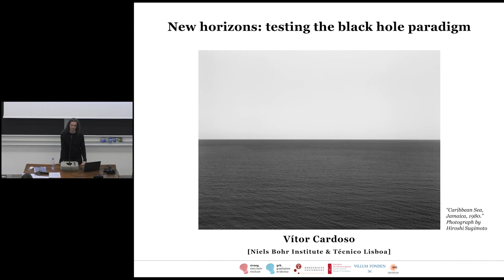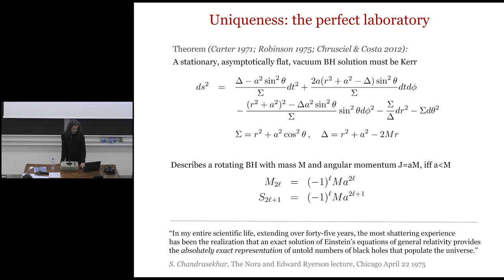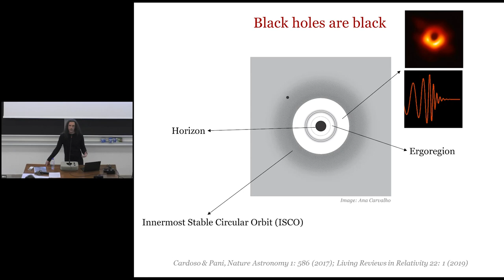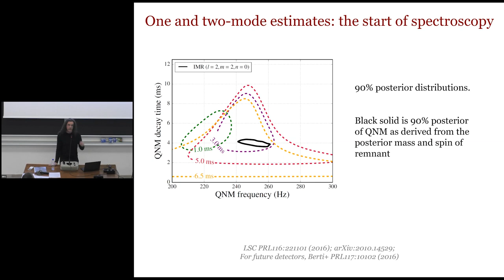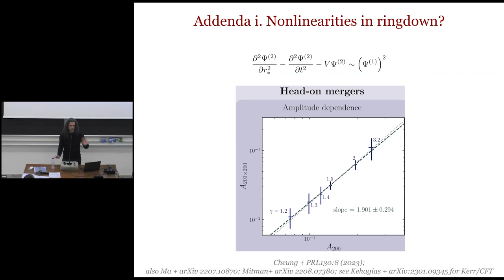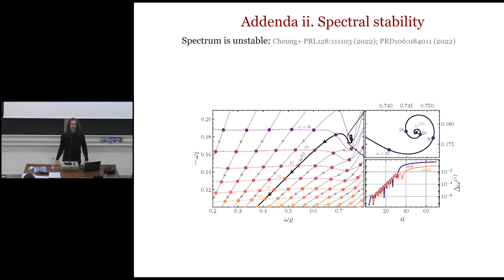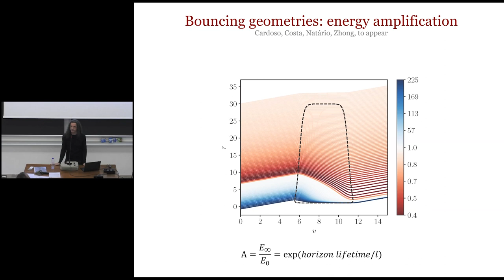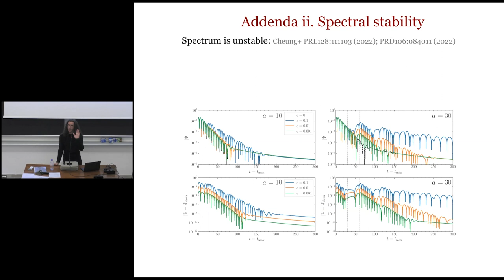Vitor Cardoso (Niels Bohr Institute and Lisbon, IST)